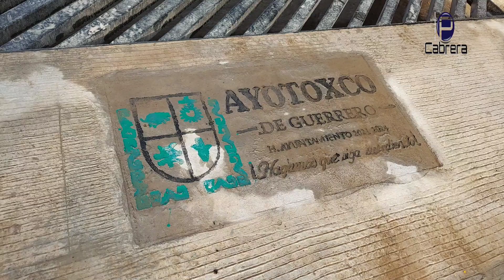15 de septiembre de 2023